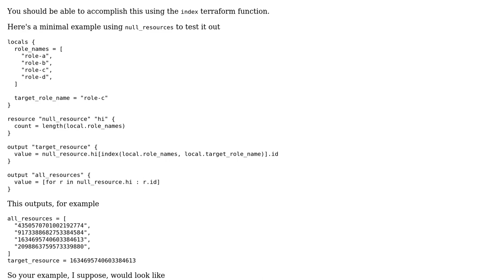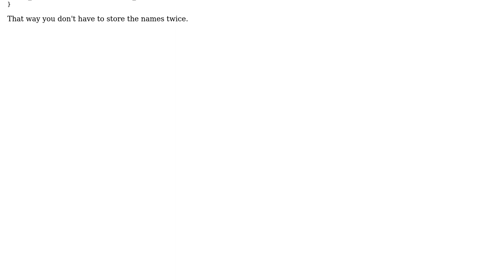Get resources based on a value created using count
With thanks & praise to God, and with thanks to the many people who have made this project possible! You are responsible for your own actions.